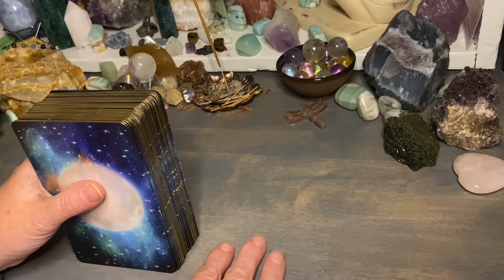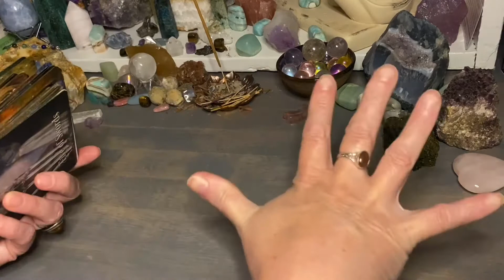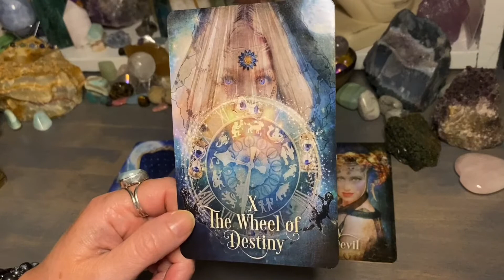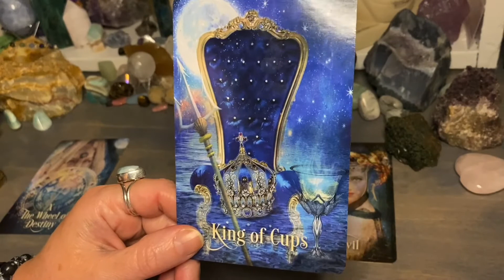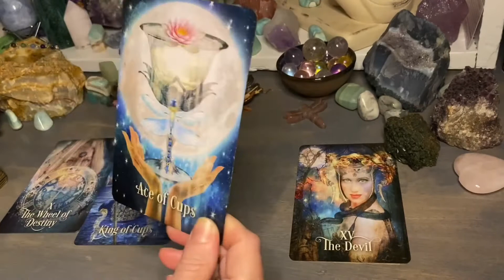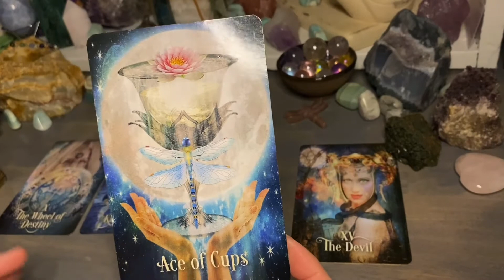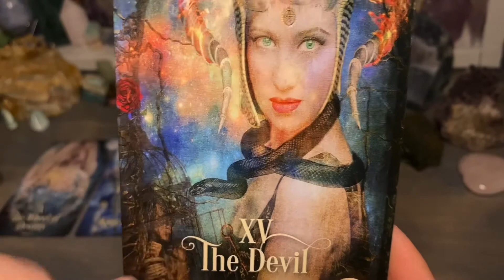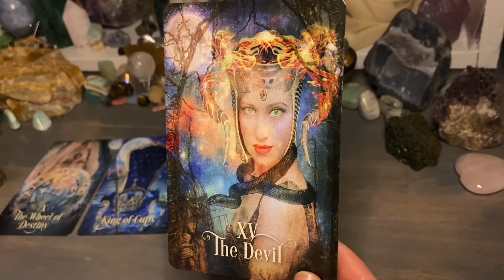Aquarius New Moon Reading - August 8th, 2021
New Moon August 8th, 2021.  Four card draw for Aquarius.